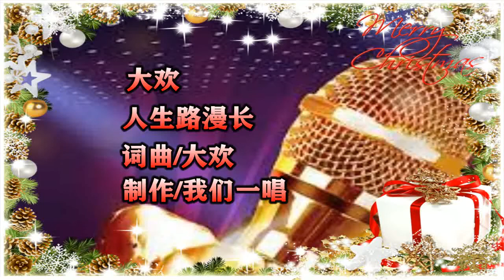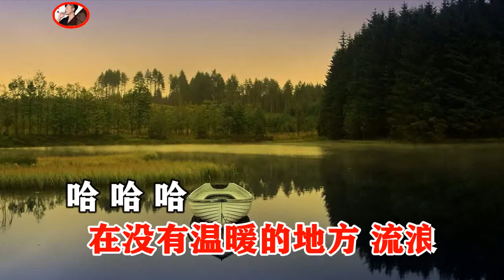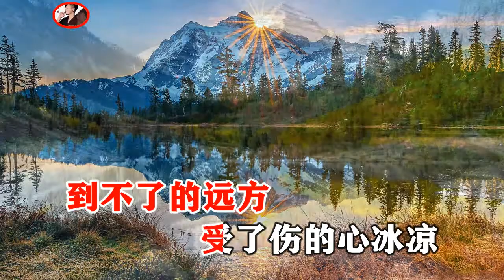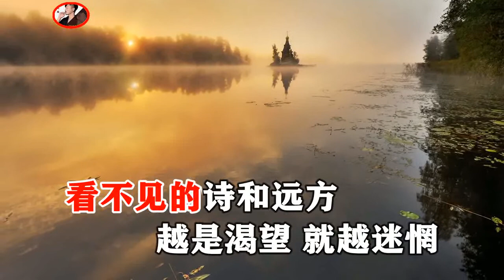大欢 人生路漫长 MTV